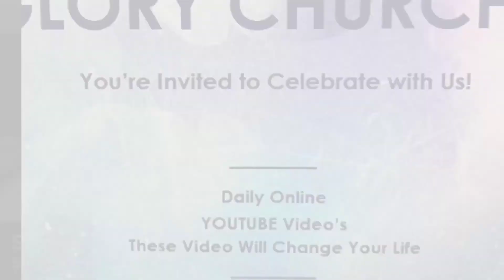Why Racism is in my Family and its spreading in the Streets?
We need to be honest to ourself to heal the family especially mother and father sisters and brothers.  This Racial issues being going on for years and our grandchildren are suffering because of our mess. Why we can't stand each other and we suppose to be family members?